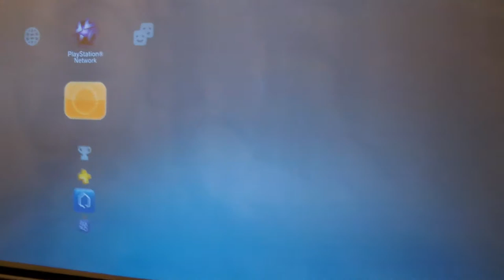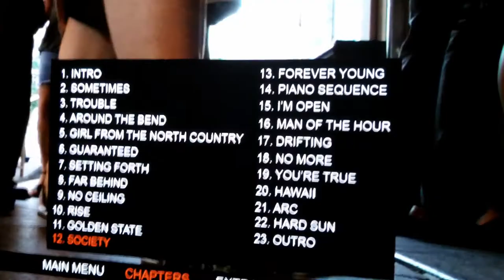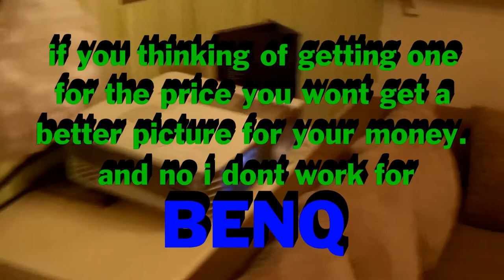eddie vedder benq w1070 projector demo/ pearl jam projector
eddie vedder on my benq w1070 projector water on the road society